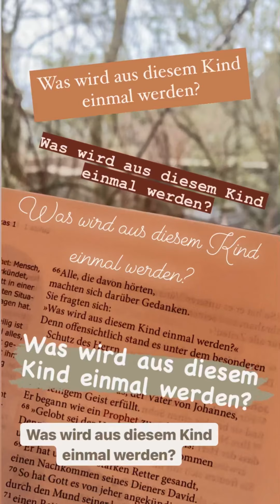Hohe Erwartungen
Gedanken zu Lukas 1, 67-79:

Eltern haben manchmal eine klare Vorstellung davon, was aus ihrem Kind werden soll. Und manchmal sind die Erwartungen da sehr hoch. Auch wir haben so ein Elternteil: Gott. Und auch hier sind die Erwartungen hoch. Aber Trotzdem erfüllbar, denn wir sind genug, so wie wir sind.